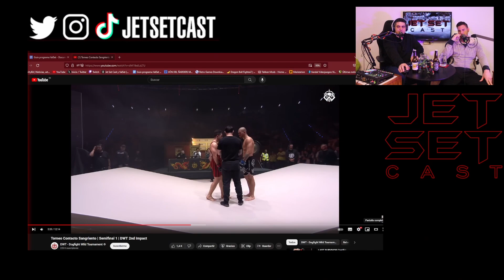CONTACTO SANGRIENTO Semifinal 1 - DOGFIGHT WILD TOURNAMENT 2nd IMPACT de Jordi Wild (reacción)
Lo de Jordi Wild en este evento de Artes Marciales ha sido una cosa increíble. Simulando la película de Jean-Claude Van Damme, ha creado en el Dogfight Wild Tournament 2nd IMPACT un torneo de Contacto Sangriento. Los combates fueron espectaculares. La única lástima es que solo se pudieron hacer las dos semifinales y la final no. El ganador de la segunda semifinal llamado Lobo no pudo estar en la final.

❤️Jet Set Cast y el podcast en valenciano ValSet colaboran con la cerveza artesanal valenciana SENDA

🎥Equipo utilitzado pera a grabar el programa ValSet i Jet Set Cast

Caracteristicas del PC:
Portátil Gigabyte AERO 15
GPU: Nvidia GeForce RTX 3060 GDDR6 6GB
CPU: Intel Core i7-11800H (2.3GHz~4.6GHz)
RAM: 16 GB DDR4-3200 MHz
SO: Windows 10 Pro

Programa utilizado para grabar:
Streamlabs OBS
Programa utilizado para editar:

📸Cámara: Canon 600D
Equipo de sonido: Mesa Rode Rodecaster Pro y micros Rode Podmic
Teclado: Razer Blackwidow v3 Mini Hyperspeed
Ratón: Razer Naga Pro

ValSet es un programa en valencià dedicat a repasar noticies, personatges valencians, entrevistes i més. Sempre amb un poc d'humor, presentat per Ramon (Ra8Set) i José Cardona.